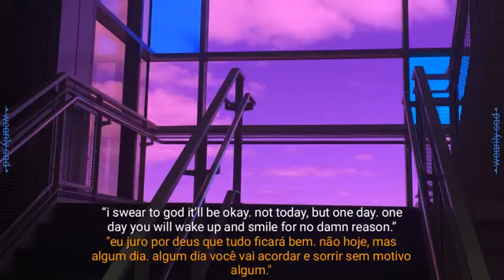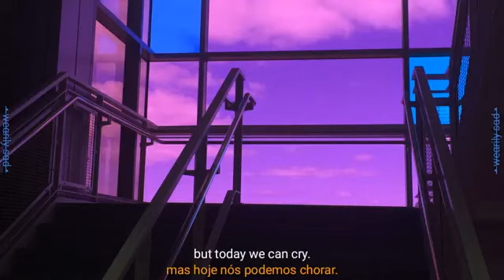dandelion hands: invisible (lyrics + tradução)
letra legendado

this video was in my old channel which i forgot the password